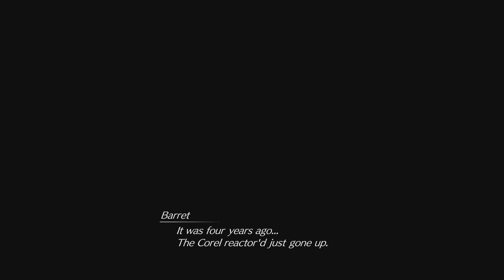Dyne was my best friend